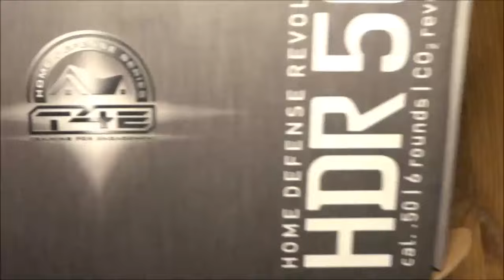Umarex HDR.50 Heimverteidigung zum Schnäppchenpreis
Home Defense Revolver Kaliber .50 von Umarex. Der Umarex HDR50 CO2 Revolver mit Emergency Ventil. Kurzes Review mit kleinem Schusstest mit Rubberballs, High Speed Geschossen und Flügelgeschossen... Auf Scheibe und Flasche!